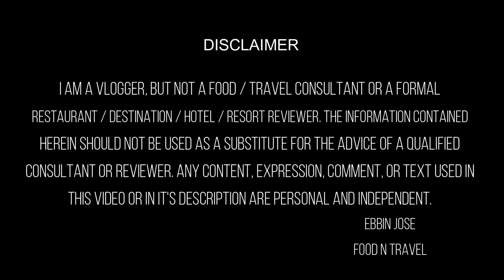ചുമല ഇറച്ചിയും കോട്ടകളും | Laal Maas + Street Food + Palaces - Things to do in Jaipur in 2 Days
ചുമലമാംസവും, ലിസിയും, ചായയും, വഴിയോര വിഭവങ്ങളും എല്ലാം ഉണ്ട് ഇവിടെ - ജയ്‌പൂരിലെ 2 ദിവസം 12 മിനിറ്റിൽ ഒതുക്കിയതാണ് ട്ടോ.
Things to do in Jaipur in 2 days: We were in Jaipur for 2 days and we started off from Hawa Mahal - a palace that was constructed just for the royal women. Hawa Mahal is one of the most popular social media tourist spots in India. Just outside the famous Hawa Mahal, we tried some onion kachoris from Lalji Pakodi Wale. They were nice and hot!
Our next spot was the palace - Japiur's City Palace. It took around an hour to walk around and see some of the magnificent works in the palace. And from the palace we drove a bit to the LLassiwala ️(Original) Kishanlal Govind Narain Agarwal to try Jaipur's famous Malai Lassi. Their lassi was so smooth that it was neither too sour nor too sweet - just the right taste satisfy our quench.
After lassi we walked around the city to experience the shopping environment and later tried some chat specialties from Kalkatta Chat Bhandar. And to end the day we had some masala tea from Gulabji Chaiwala.
On the next day, we started off to the majestic Amber fort. On our way to this 16th century fort, we stopped by one another picturesque spot in Jaipur - Panna Meena ka Kund (Jaipur's Stepwell). We wanted to walk down the steps to take some snaps, but there were restrictions. However, we decided to start the video from Panna Meena ka Kund.
Later, we walked in the Amber Fort, but before that we got a glimpse of Jaigarh Fort. Yes, the three forts that you need to visit in Jaipur are - the Amber fort (Amer fort), the Jaigarh Fort, and the Nahargarh Fort. It took almost 2 hours for us to stroll within Amer Fort, and later we stopped by 1135 AD Restaurant for our lunch. Our objective was to try Laal Maans or Laal Maas of Rajasthan. It was unique - a preparation of lamb with Rajasthani red chilies.
To complete the day colorfully, we stopped by Jal Mahal to watch the sunset after having a quick stroll through the elephant village in Jaipur.